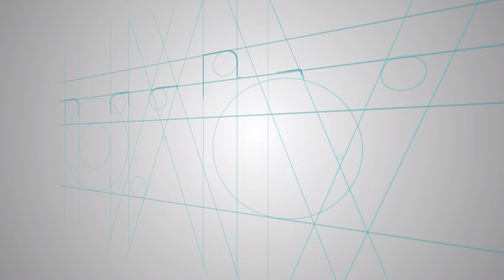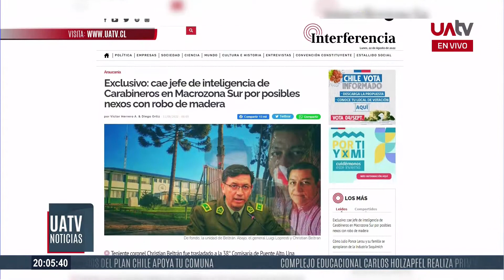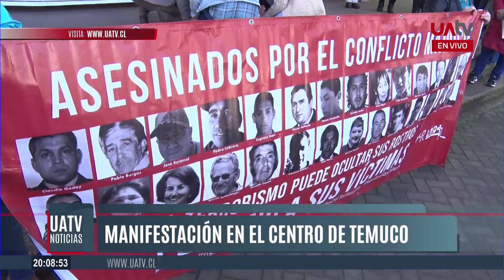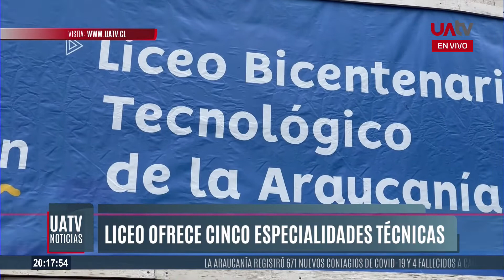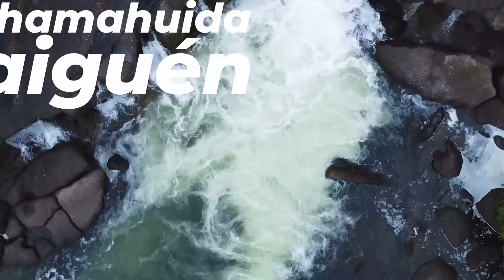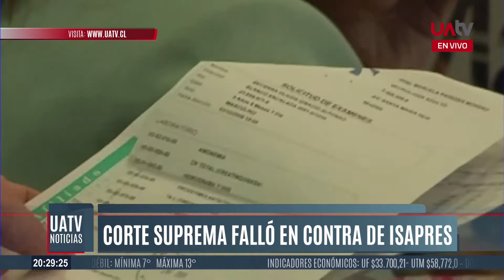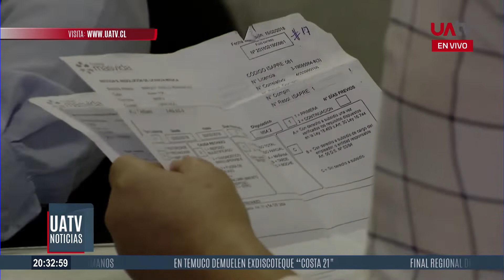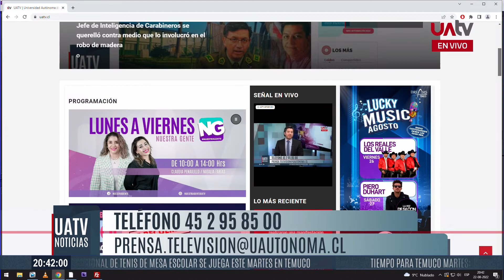UATV NOTICIAS CENTRAL - 22 DE AGOSTO DE 2022